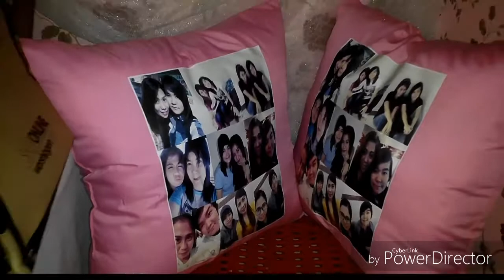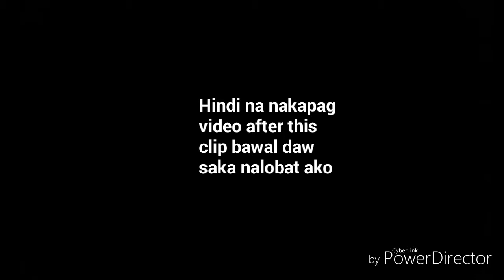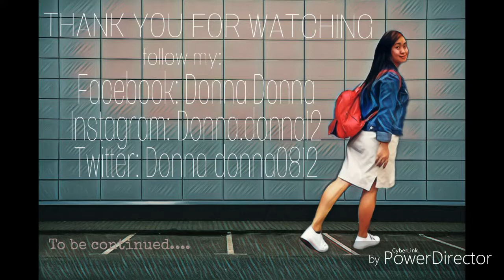ANG BC KO NA PO !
Sobrang bc ko na this past few days sensya na Kung Ang gulo Ng vlog na to pero Sana magets nyo haha,